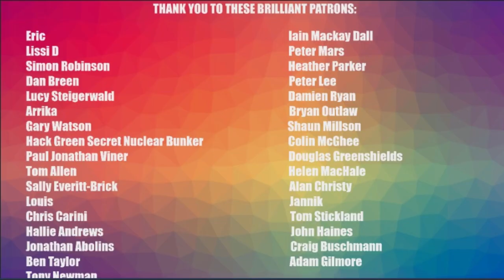Windscale and Atomic Milk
The Windscale nuclear fire and its effect on milk.